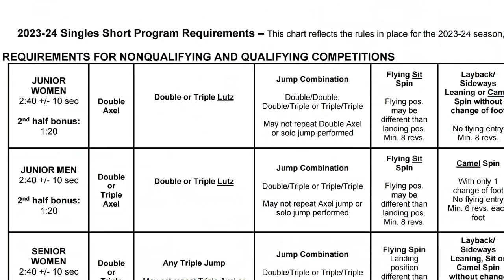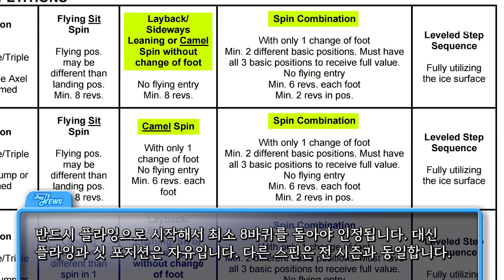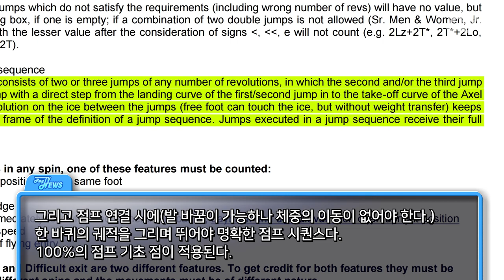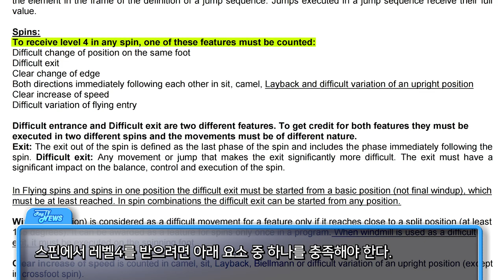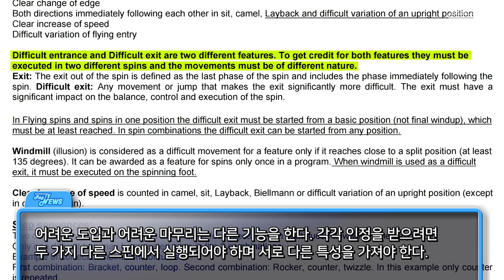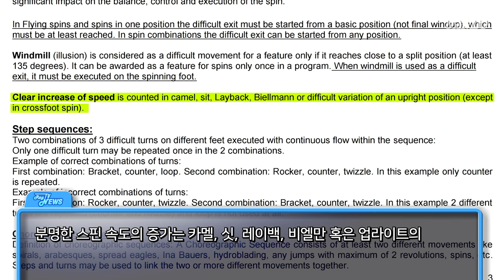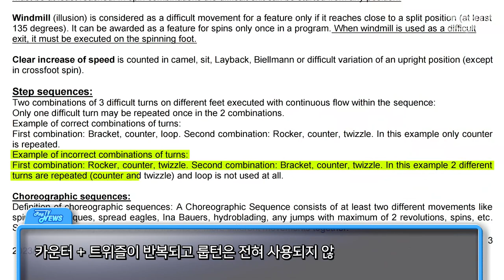바뀌는 23-24시즌 룰은? / 빡세진 스핀 / 23-24 Season Figure Skating News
새시즌 주니어 과제, 바뀌는 스핀 룰
New Season, New Rules